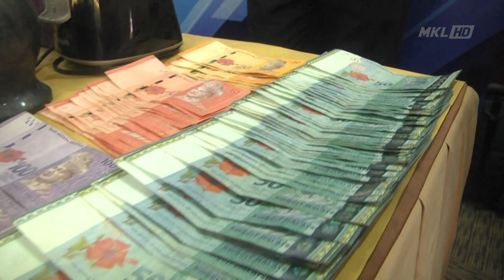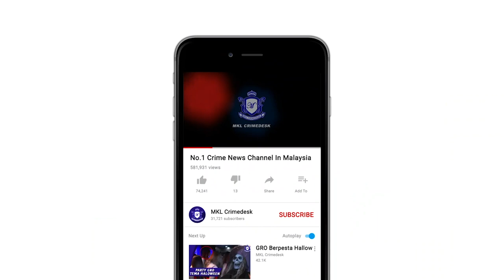Sepasang Kekasih Edar Dadah Dicekup Polis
Polis melumpuhkan sindiket pengedaran dadah selepas menahan pasangan kekasih di kawasan parkir sebuah kondominium di Jalan Sungai Besi, di sini, Jumaat lalu.

Dalam serbuan pada jam 1.30 tengah hari itu, suspek lelaki dan wanita yang diberkas masing-masing penganggur berusia 29 dan 24 tahun.

Ketua Polis Kuala Lumpur, Datuk Seri Mazlan Lazim, berkata hasil soal siasat suspek membawa kepada penemuan pelbagai jenis dadah termasuk serbuk ekstasi, pil ekstasi, pil Erimin 5 dan ketamin bernilai 4 ratus 16 ribu 9 ratus 50 ringgit di sebuah unit kondominium berkenaan.

Katanya, modus operandi suspek adalah memfokuskan pengguna di luar pusat hiburan sekitar Lembah Klang, khususnya Jalan Klang Lama sejak tiga bulan lalu.

Beliau berkata demikian pada sidang media di Ibu Pejabat Polis Kontinjen (IPK) Kuala Lumpur, di sini, hari ini.

Mazlan berkata, hasil ujian saringan air kencing mendapati suspek lelaki itu positif dadah ketamin manakala teman wanitanya negatif dadah.

Kedua-dua suspek direman selama tujuh hari berakhir 18 Oktober ini mengikut Seksyen 39B Akta Dadah Berbahaya 1952.

Sementara itu, Polis Kuala Lumpur menyerbu 144 pusat hiburan di sekitar ibu negara, sejak awal tahun ini hingga semalam.

Menerusi serbuan itu, kita periksa 5,942 individu dan 937 daripadanya disahkan positif dadah.

Dalam tempoh dan lokasi sama, kita turut membuat serbuan 32 parti liar dan memberkas 372 orang dengan 250 daripadanya positif dadah.